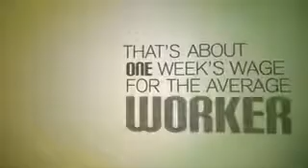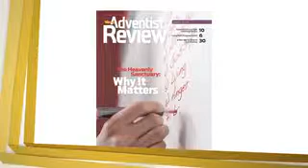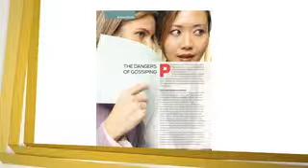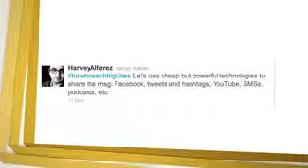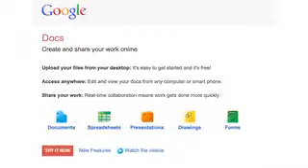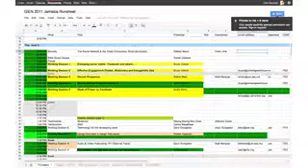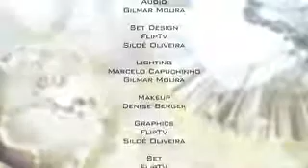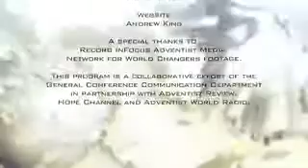Adventist News Network - October 21, 2011